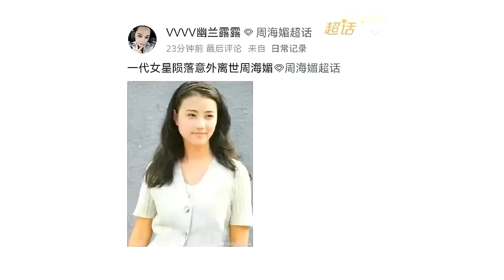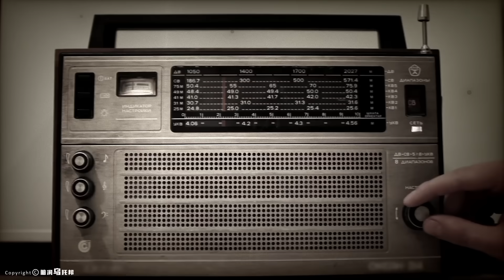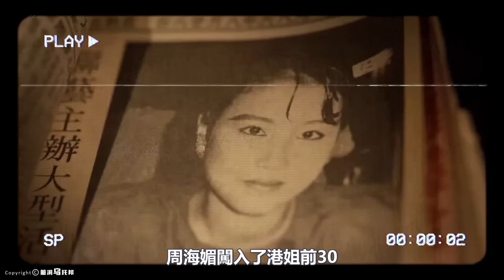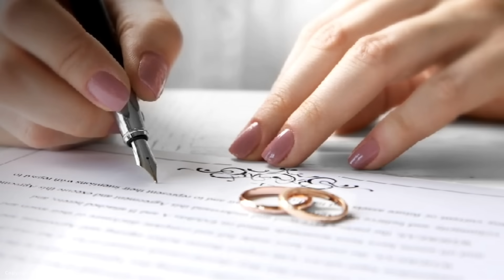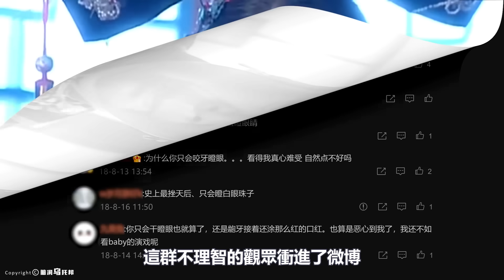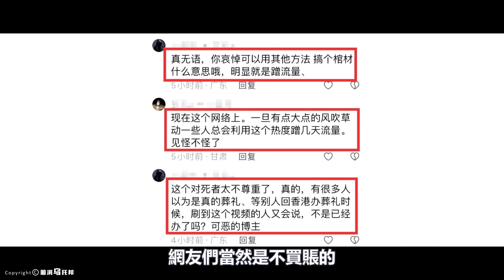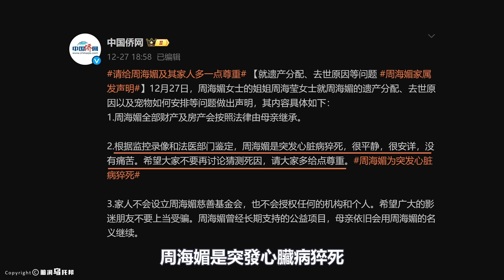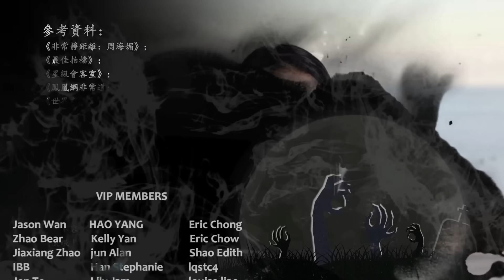周海媚見鬼經歷曝光！從小就有陰陽眼，離世前早有詭異預兆？靠「撞鬼」走紅的傳聞是真是假？揭秘「最美周芷若」的坎坷一生…[She's Xiaowu 小烏]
🔔 Credit
歡迎點贊，評論和轉發 💗 💗 💗